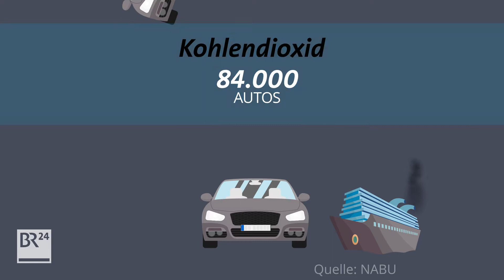Dreckschleuder Kreuzfahrtschiff fragBR24💡 | BR24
An Deck das Meer genießen? Mit 2,19 Millionen Passagieren in 2017 sind wir Kreuzfahrt-Europameister. Dabei sind Kreuzfahrtschiffe ziemliche Dreckschleudern... fragBR24💡